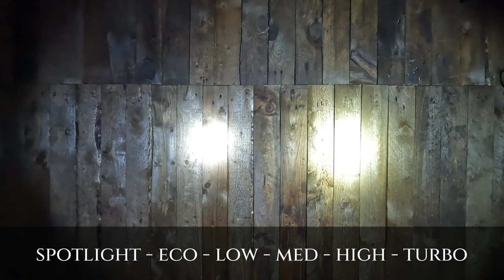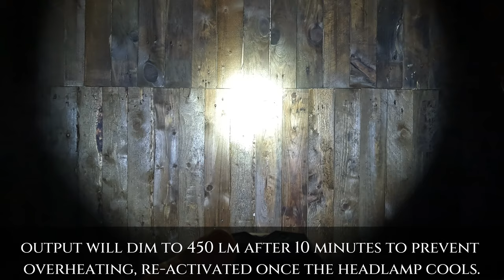How Is This SO BRIGHT? - Upgrade Your Nighttime Adventures with the Fenix HP25R-V2.0 - Gear Review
Discover the untamed power and exceptional performance of the Fenix HP25R-V2.0 headlamp in our in-depth review. Unleash the full potential of this ultimate headlamp as we delve into its advanced features, powerful lighting capabilities, and long-lasting battery life. Whether you're an outdoor enthusiast, adventurer, or professional in need of reliable illumination, our review provides valuable insights to help you make an informed decision. Don't miss out on this comprehensive exploration of the Fenix HP25R-V2.0 headlamp, your ultimate lighting companion

Solar Charger Power Bank
Osprey Europe Men's Exos 48
Osprey Ultralight Pack Liner
Osprey - Ultralight Raincover
Barefoot Water Shoes
Rab Downpour Plus Jacket
Black Crystal Gaiters
Berghaus Waterproof Pants
Montane Men's Terra Pants
Montane Icarus Jacket
Montane Icarus Lite Jacket
Fleece Insulated Gloves
Winter Mittens Gloves
Foldable Wind Block
Sea To Summit - Sleeping Bag
Katadyn BeFree Water Filter
Vango F10 Helium UL 1 Tent
SOTO Thermostack
SOTO WindMaster Stove
Spork Cutlery
Therm-a-Rest Sleep Pad
Head Lamp - LED Head Torch
TREKOLOGY Inflatable Pillow
POWERLIX Ankle Support
Collapsible Water Bottle
Waist Pouch carrier bag
Foam Seat
Silicon Ear Plugs
Gas Canister Cover
Insect Head Net Mesh Face
Trespass Microfibre Towel
Garmin eTrex 22x GPS Unit
Bamboo Tooth Brush
Travel Bottles and Containers
Lxoraziy Stainless Steel BBQ
Ferro Rod Flint and Steel
iBasingo Titanium Pan